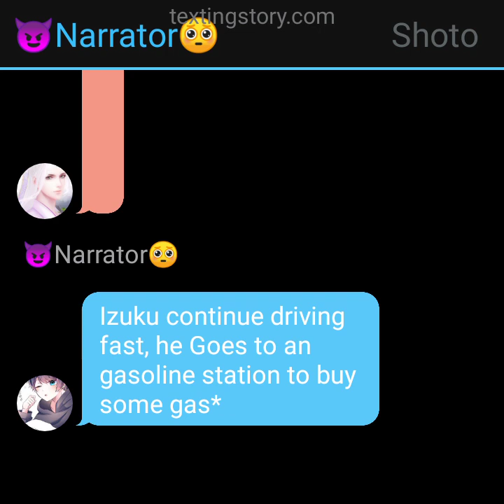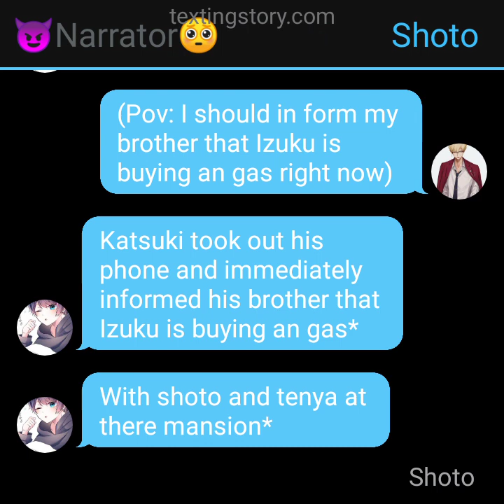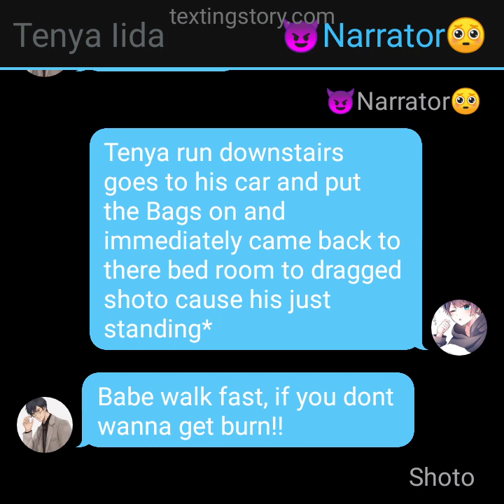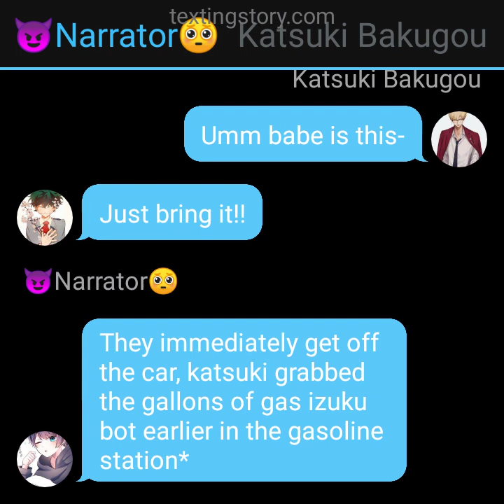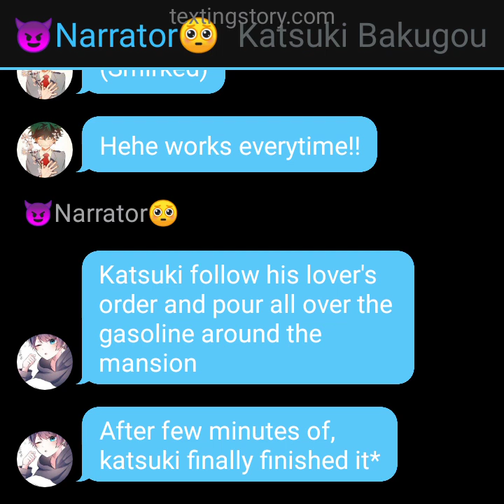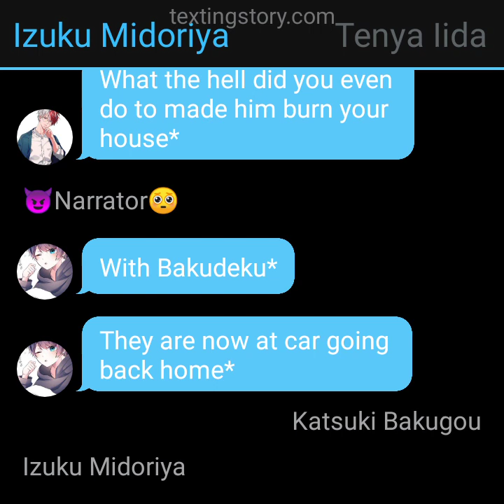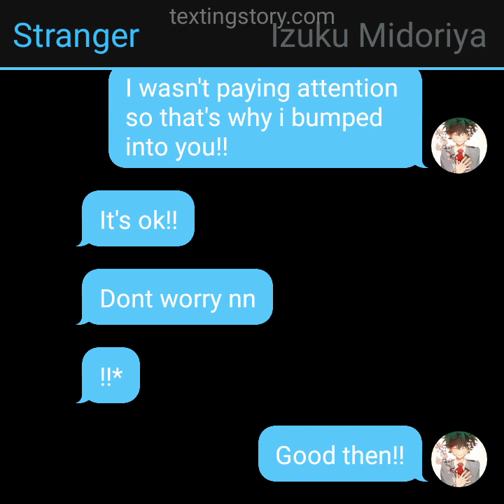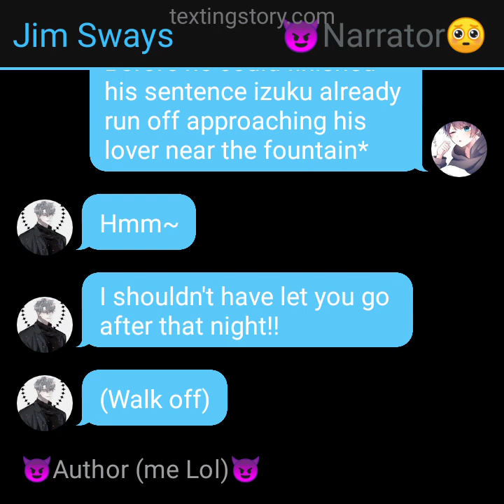💥🥦||{My Teacher and Me}||{Part 23}||{Bakudeku Texting Story}||🥦💥